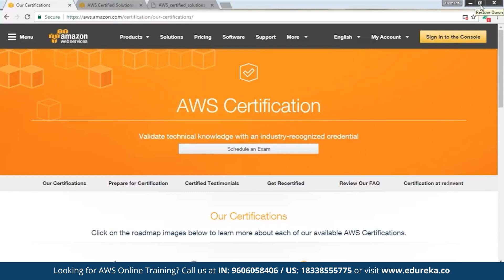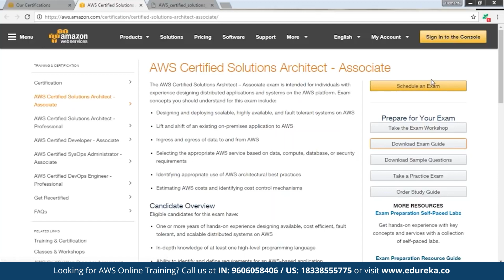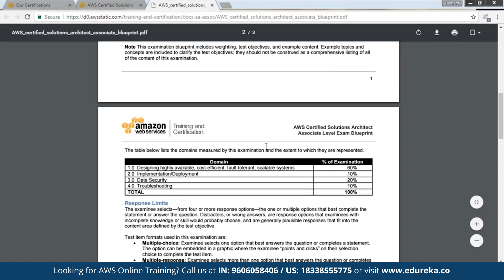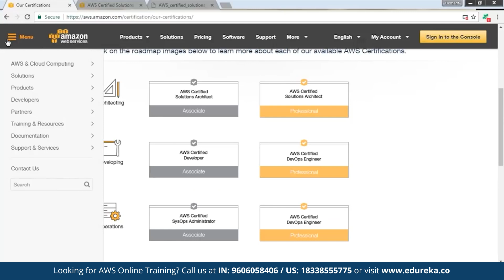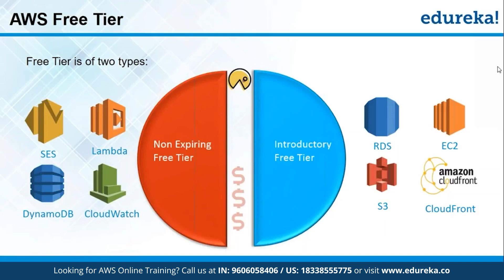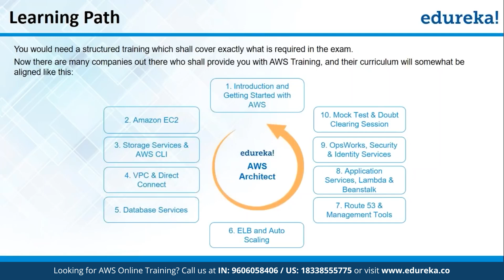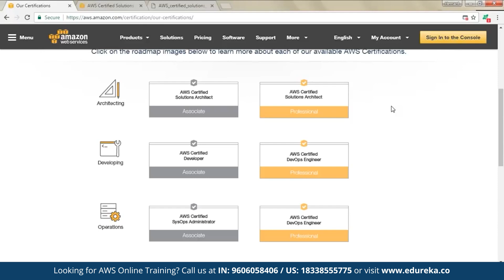AWS Certifications in 15 Minutes | Which AWS Certification To Choose | Edureka Rewind - 3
This AWS Certification video shall explain to you all the certifications offered by AWS, the important topics to learn and the exam pattern. It will also talk about the job trends and the demand for each certification in the market.  This AWS Certification Video is ideal for those who want to become an AWS Certified Professional.

About Course  :
What is the AWS Online Course?
This cloud computing platform holds 69% share of the global cloud computing market. Some of the prominent companies that use AWS as their backbone are Kelloggs, Netflix, Adobe, Airbnb and General Electric. Irrespective of the size of an organization, everyone has started to adopt cloud services in one way or the other, and AWS is the major player in the cloud services industry. AWS Certification Training from Edureka is designed to provide in-depth knowledge about its architectural principles and its services. The sessions will be conducted by industry practitioners who will train you to leverage AWS services to make the AWS infrastructure scalable, reliable, and highly available. This AWS online training is completely aligned to AWS Exam.
Who should go for this AWS Certification Training?
This AWS Course is designed for IT professionals who want to pursue a career in cloud computing and become an AWS Certified Solutions Architect. Our AWS Training Online helps you grab this opportunity and accelerate your career. It is best suited for:

Freshers
Developers and Architects
Professionals who want Project Experience in migrating and deploying AWS solutions
Professionals with Virtualization experience
DevOps professionals
Professionals with an understanding of application, server, and network security and compliance